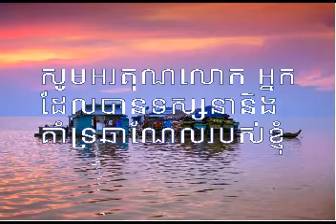"ស្នាមខាំស្នាមស្នេហ៍" Snam Kham Snam Snaeh by Teung Phirum ច្រៀងដោយ៖ លោក ទឹង ភិរម្យ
ដកស្រង់ពីកាស្សែតបណ្ណាល័យសាយូណារ៉ា